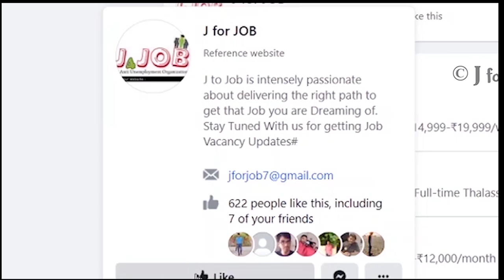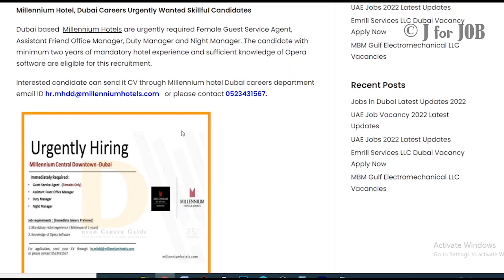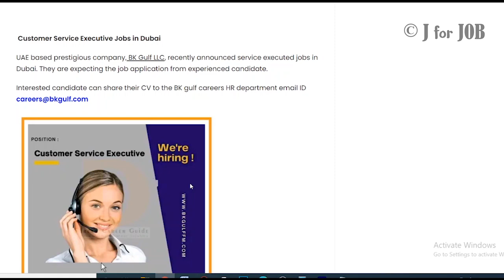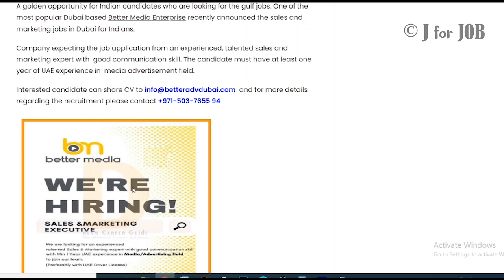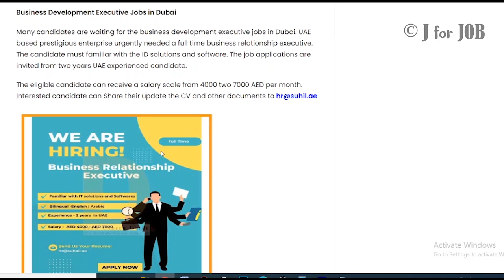Gulf Jobs Malayalam/Gulf Job Vacancy 2022 Malayalam/ Dubai Jobs/ Gulf Jobs 2022/Dubai Jobs 2022